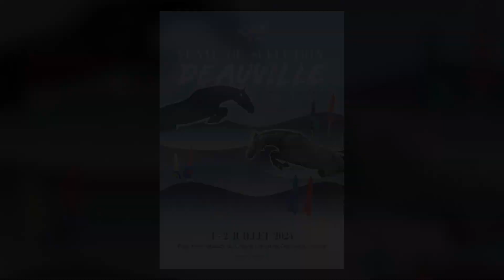20 - LOOPER DU PUISOT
3 ANS - MÂLE - BAI - SF
NEWTON DE KREISKER x TOY DU MURIER x CALYPSO DE MOYON